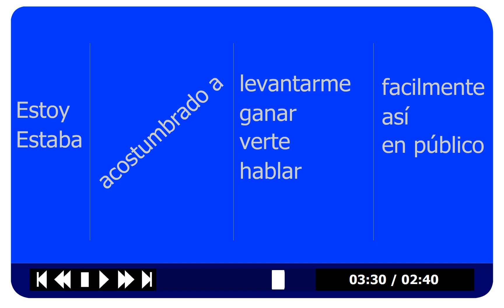fluency level 6.5